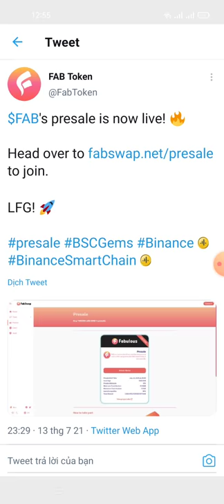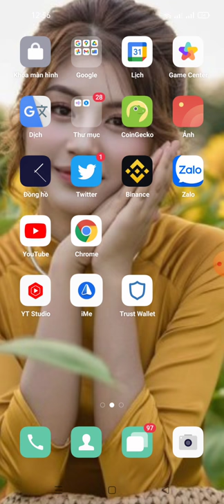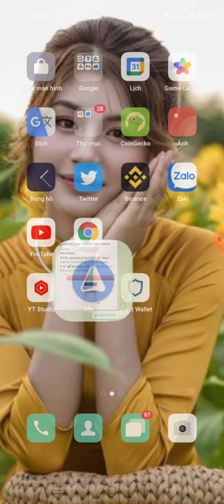hướng dẫn nhận 10,000,000 FAB (mạng binace smart chain)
❇️ User: NgocAnh

🎉 You have received  10,000,000 FAB for completing task and 0 FAB from referral system

👥 Referral : 0

⏩Get 1,000,000 FAB token each valid referral

Airdrop will end on JULY 24 and Distribution Start kn August 15, 2021

🚨If you submit wrong or missing click /start or restart Airdrop bot